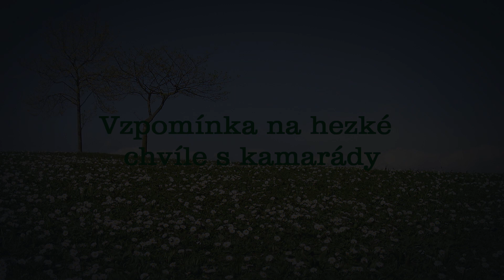💥Posezení přátel 🎸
👍 Vzpomínka na hezké chvíle s kamarády. 👍